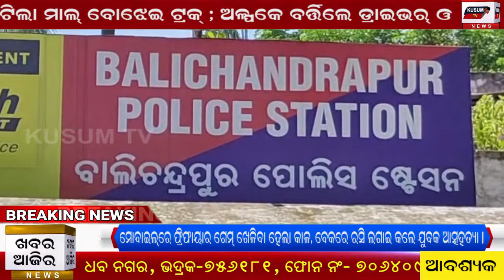Khabar Ajira 24.05.2021....ମୋବାଇଲ୍‌ରେ ଫ୍ରିଫାୟାର ଗେମ୍ ଖେଳିବା ହେଲା କାଳ